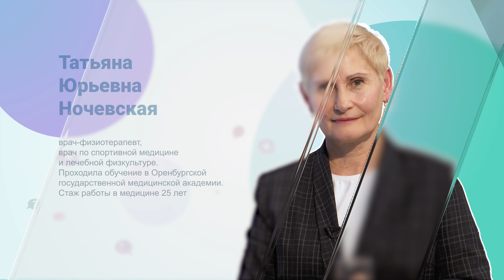Поговорите с доктором 04.07.24. О лечении опорно двигательного аппарата.